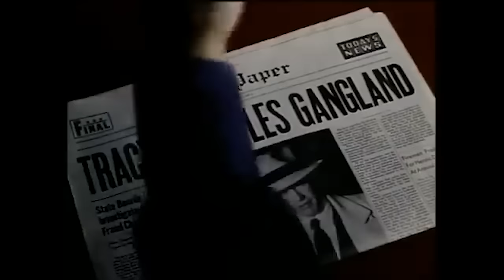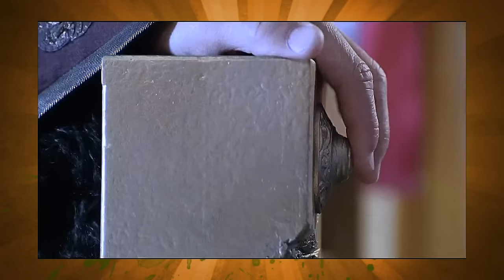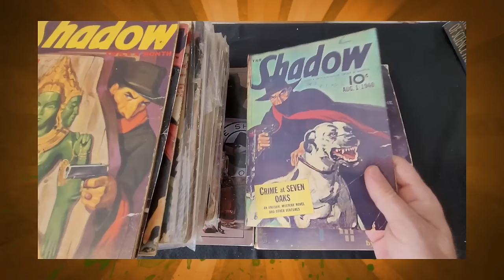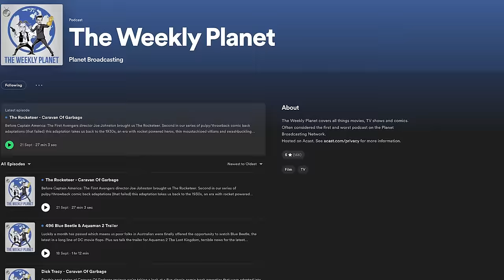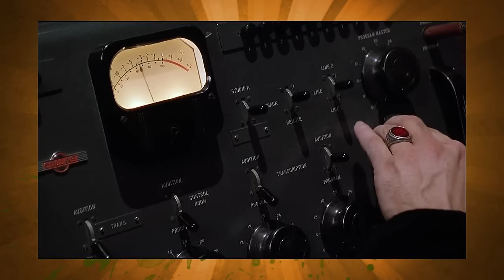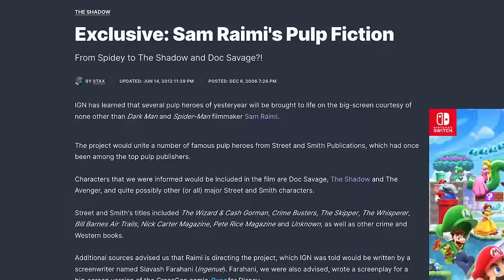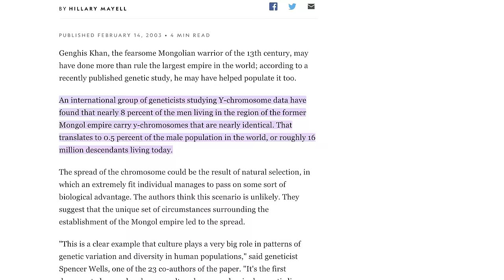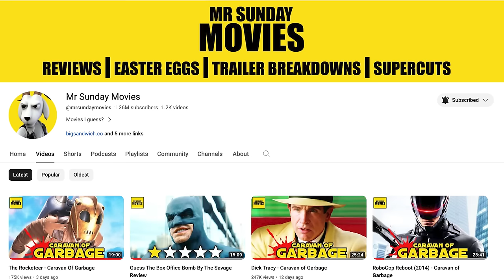The Shadow - Caravan of Garbage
Before the genesis of Batman there was The Shadow.  But after the movie Batman 1989 there was The Shadow 1994.  Aiming to capatalise on a comic book trend kicked off by Warner Brothers and Tim Burton it sees Alec Baldwin, a contender for the role of Bruce Wayne, manifesting the ghostly presence of Lamont Cranston.  By day, good time millionaire playboy. By night, a guy with a hat and a bandana and a prosthetic nose with vague mystical powers which he uses to fight crime.  Anyways it bombed.